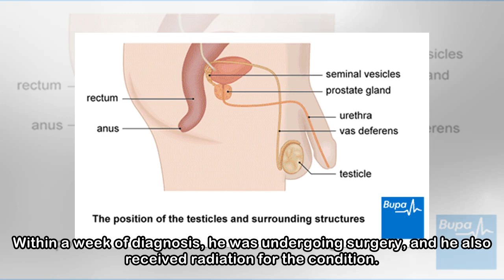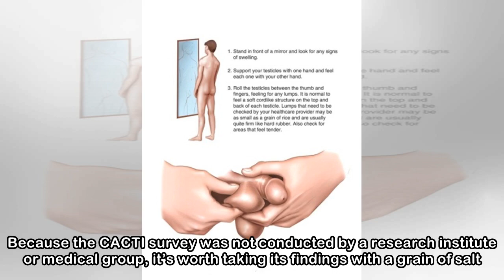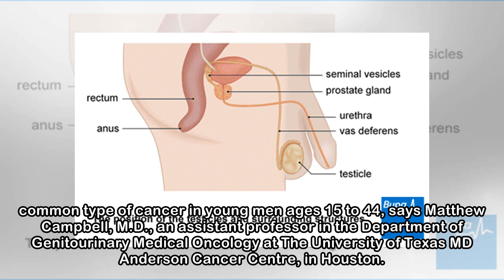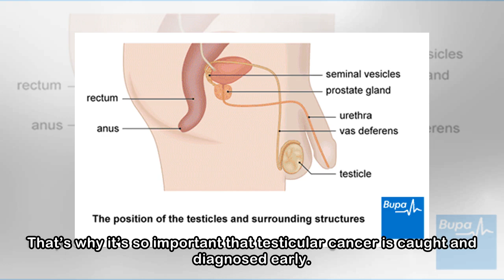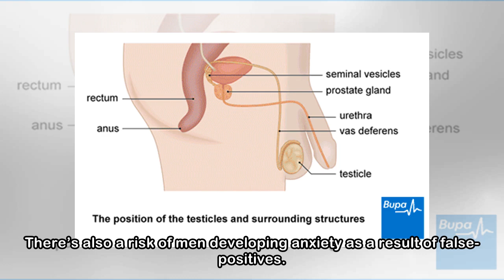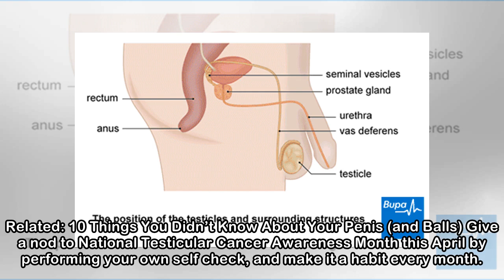Guys, Why Aren't You Checking Your Balls For Testicular Cancer? | Men's Health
Scott Petinga, 45, was diagnosed with testicular cancer in 2004. “I was 31 at the time and I had just gotten married and was essentially on my honeymoon when we found the lump,” he told Men’s Health. ...